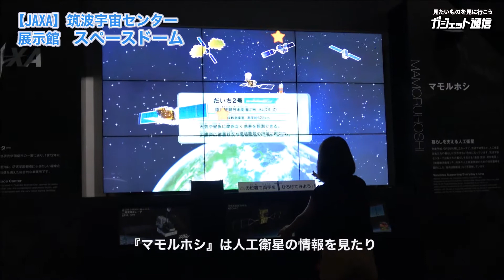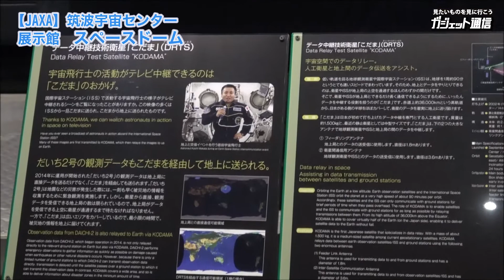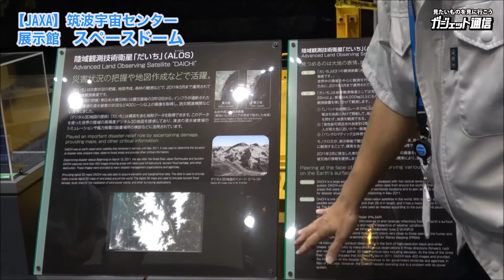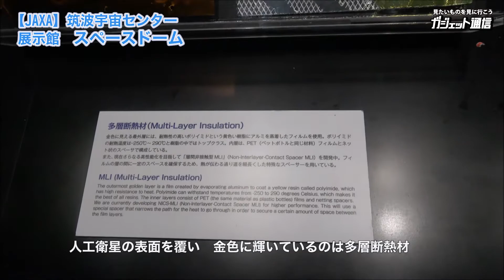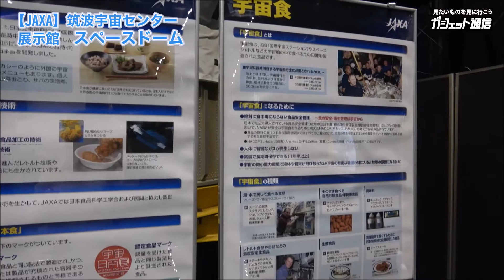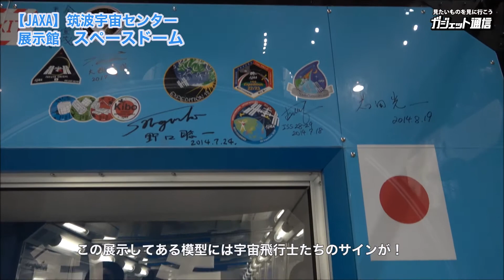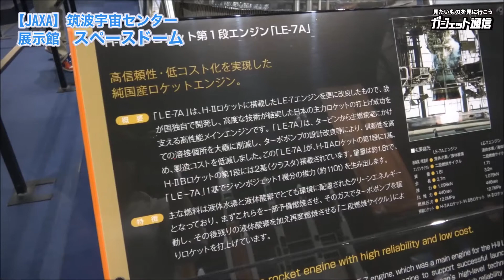【JAXA】筑波宇宙センター 展示館「スペースドーム」に行ってきた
JAXAの筑波宇宙センターにある展示館「スペースドーム」に行ってきました。入館料は無料！

 ===関連リンク===
▼ガジェット通信

=== 関連サイト ===
▼ホラー通信